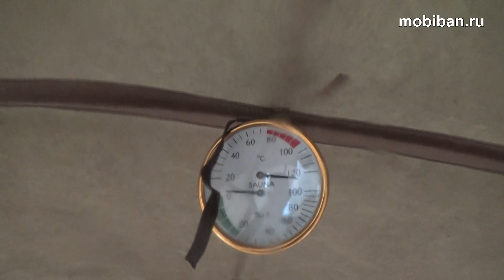Мобиба - закаливание для всех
Благодаря мобильной бане Мобиба у каждого есть возможность закаляться на природе, получая здоровье, бодрость, хорошее настроение и энергию!

В ролике используется песня группы "Imagine Dragons" - "Radioactive".